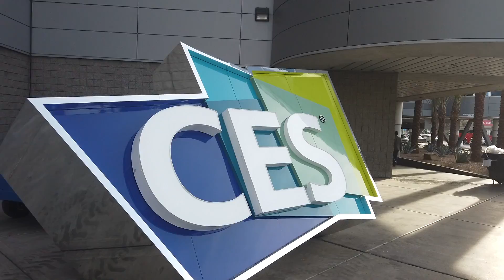CES2019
This video is about CES2019 HIGH LIGHTS and TRENDS. Music: MBB Soundcloud